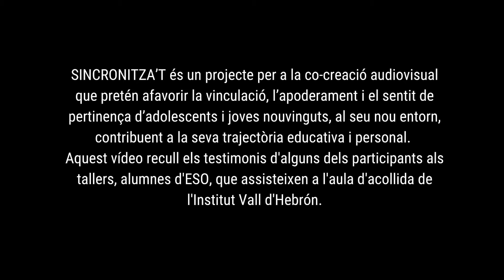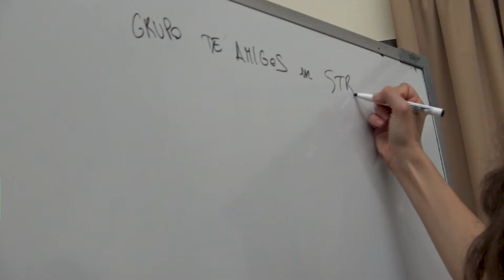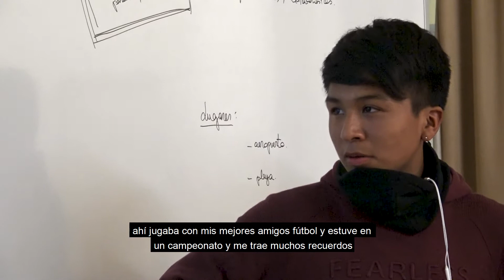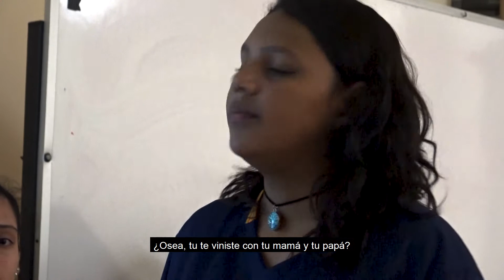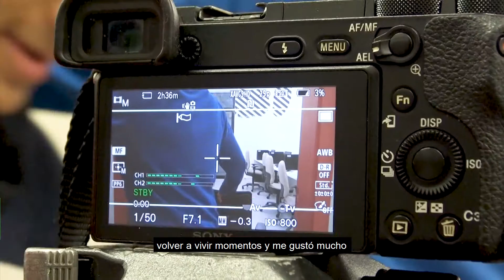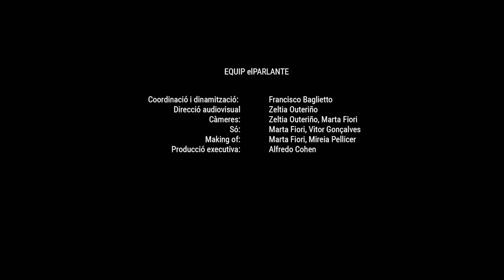SINCRONITZA'T 2019 | "Distàncies Properes" Making of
Aquest vídeo mostra el procés de treball del curtmetratge "Distàncies Properes", fet amb Croma Key i imatges de Google Street View.